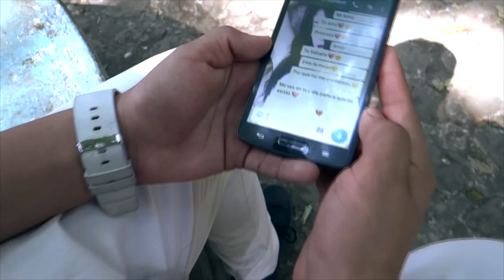RAPciones Unidas || Cypher Romántico || Armya Films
Cypher Romántico (RAPciones unidas) conformado por:
Negro GarcÍa
Fiasckone
Remix DVS
Yogui MC
Factor B
MC Fernando
Guzza Emece
Alex Trada
Uriel MC.
‪#‎Armya_Films‬
‪#‎Fulano_de_tal‬
‪#‎Zona_718‬
‪#‎Doble_H_Records‬
‪#‎RECovery‬